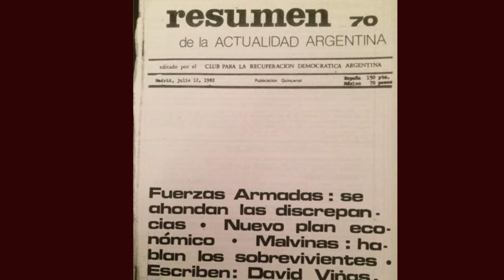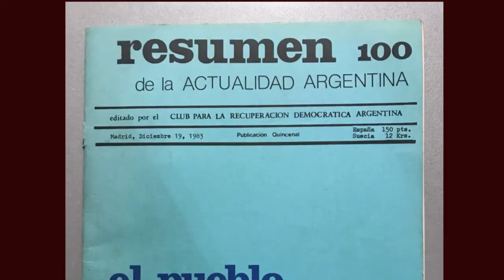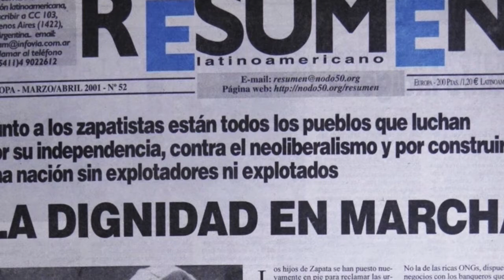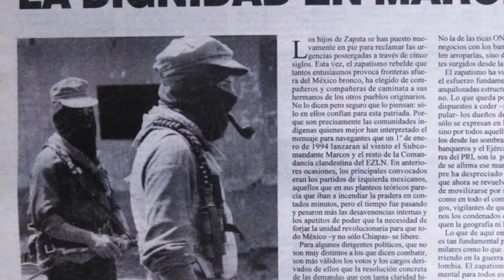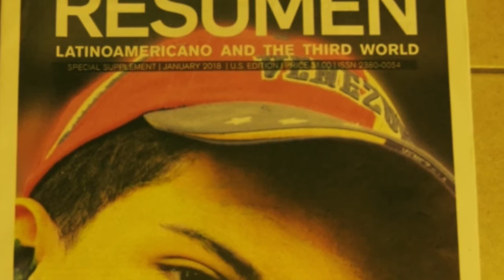Resumen Latinoamericano cumple 30 años de existencia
Programa de Televisión de Resumen Latinoamericano que relata los comienzos de este medio comunicacional popular que se remontan a 30 años.